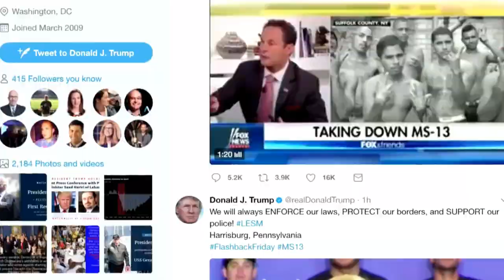Your Grandparents Are Watching This Trump Stooge On Local News Every Night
In this Majority Report clip, after a brief stint at 'Trump TV,' Boris Epshteyn was questioned by the US government about possible Kremlin ties. Nothing fishy going on here folks! Just good, honest, local, Russian err... not Russian news. His employer, the massively conservative Sinclair Broadcast Group, owns most of the local news stations in the country. Tell grandma local news is poison.

"Until a few months ago, [Boris] Epshteyn was on the White House payroll. In addition to his special assistant position—which, per Politico, entailed “oversee[ing] White House officials who appear on television to speak on behalf of the administration”—he also served as communications director for the Trump inaugural committee and senior adviser to the campaign. There, the surrogate for America’s bully-in-chief developed a reputation for bellicosity. As the Daily Beast recounted, he’d pleaded guilty to assault in 2014. The House Intelligence Committee also wants to question Epshteyn, who was born in the then–Soviet Union in 1982, about his ties to the Kremlin. In March, not long after the Jewish staffer had crafted the notorious Holocaust Remembrance Day statement that omitted any mention of Judaism, he left the Trump administration amid reports that everyone at every cable news network hated him. A month later, Sinclair scooped him up as a pundit. Now he’s Trumpism’s chummiest salesperson, an everyman touting a MAGA fantasy.